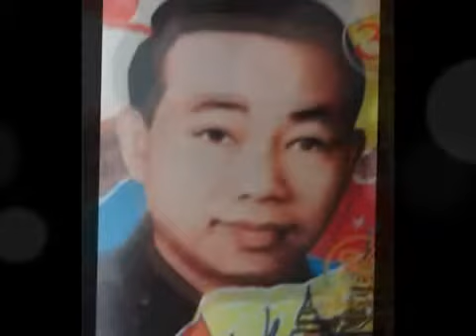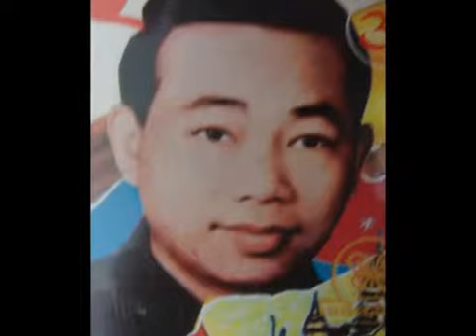SINN SISAMOUTH Snae Bong Snae Borisoth bong snae taiy oun mouy